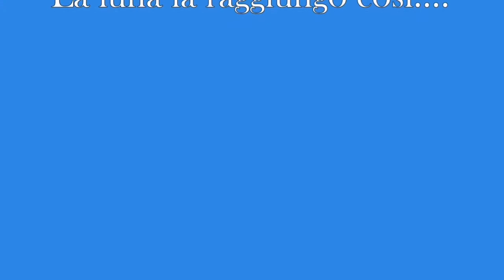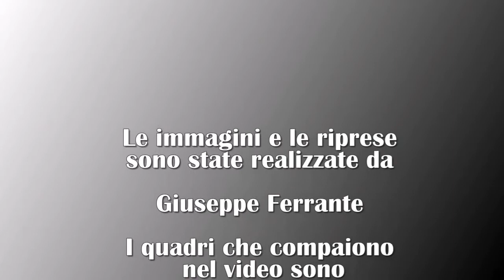Video Premiato dal "Premio Letterario Nazionale Raffaele Pellicciotta "31/07/2021